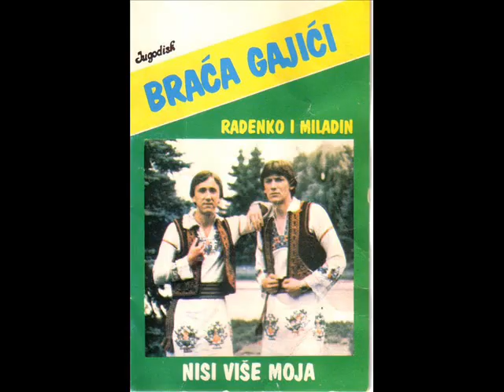Bascovani Paco i Luka pjesma invalidima